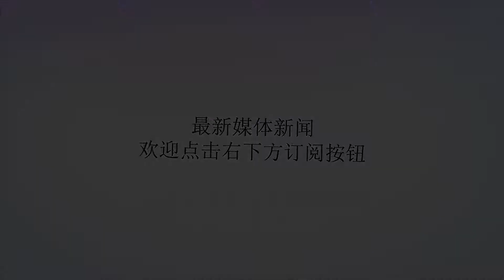权健外援离队释放两大信号！主帅亲承津媒暗示，维特塞尔真要走了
谢谢！北京时间今天晚上，中超联赛第十六轮的比赛就将正式打响，其中天津权健将会在主场迎战河南建业。两队在此前的中超赛场一共有三次交手，上赛季权健取得了1胜1平的战绩，而本赛季第一轮中权健就以4-0横扫对手，但是现在不得不承认，权健要想在主场拿下建业不再变得容易。众所周知，如今的天津权健已经是缺兵少将：前场位置上状态火热的杨旭因为要处理家庭突发事件无法参赛、刚归队不久的莫德斯特仍然处在伤病恢复期、主力后卫张诚累计四张黄牌停赛、小将刘奕鸣也随国家队备战亚运会去了，这对权健来说踢联赛变得非常困难。然而更加困难的还有：当家核心外援维特塞尔传闻离队的消息也在一步步地走向现实。昨晚，天津权健主帅在赛前新闻发布会上正式表示，球队已经收到了来自其他俱乐部对维特塞尔的官方报价，而可以肯定的是这家俱乐部就是德甲豪门多特蒙德，他们打算以2000万欧元的价格收购维特塞尔。此前天津权健多次对外宣称维特塞尔属于“非卖品”，并且球队也从未收到任何其他俱乐部的报价信息，但是现在看来已经发生了变化。根据天津媒体《每日新报》的消息，维特塞尔已经不再是权健队的“非卖品”，如果迫不得已的话，俱乐部会考虑将其转售出去，看来蓬蓬头距离离队越来越近了。